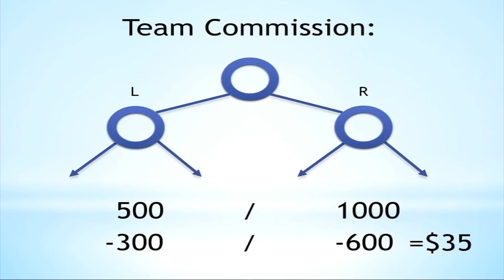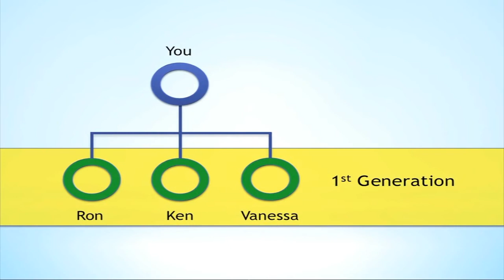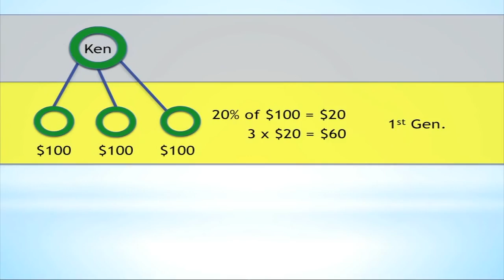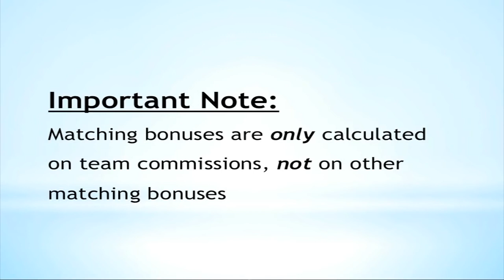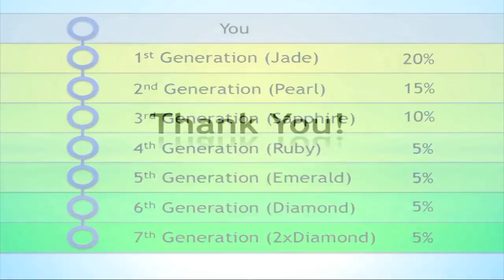Bonos de Igualación por Liderazgo de Jeunesse